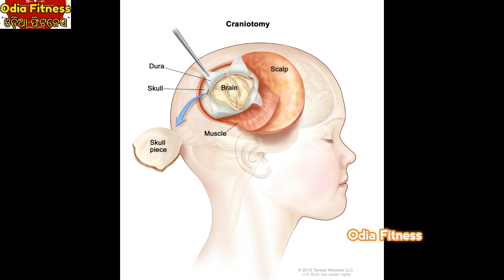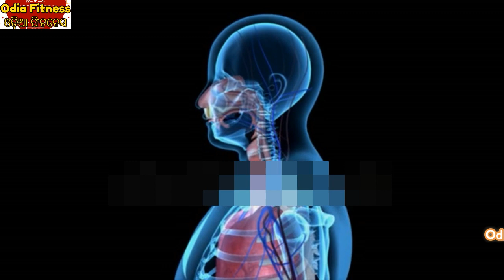ଛୋଟ ପିଲାଙ୍କ ବହୁତ ଶୀଘ୍ର ହେଉଛି ଏହି ମାରାତ୍ମକ ରୋଗ, ଯଦି ଆପଣଙ୍କ ଘରେ ଛୋଟ ପିଲା ଅଛନ୍ତି ତେବେ ନିଶ୍ଚିତ ଦେଖନ୍ତୁ ଏ